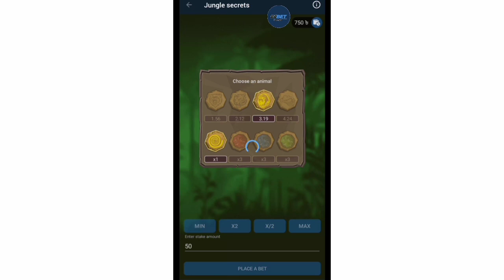Jungle Secrets. Winning. 1xbet Games. 90% Winner. Gaming Video. GA1XBET 2022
1xbet gaming Video & sports betting tips video

Ay Channel A  Upload Kora Hobe.